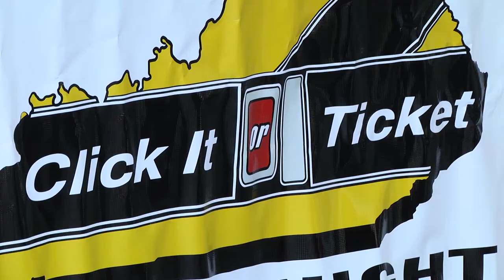Click It or Ticket campaign